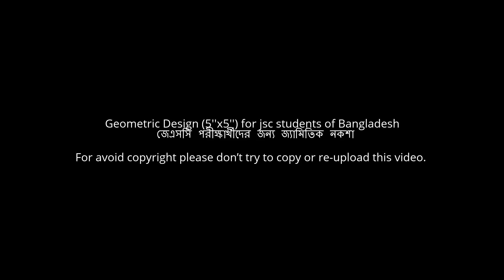Geometric Design (5''x5'') for jsc students of Bangladesh/ জেএসসি পরীক্ষার্থীদের জন্য জ্যামিতিক নকশা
Geometric Design (5''x5'') for jsc students of Bangladesh
জেএসসি পরীক্ষার্থীদের জন্য জ্যামিতিক নকশা